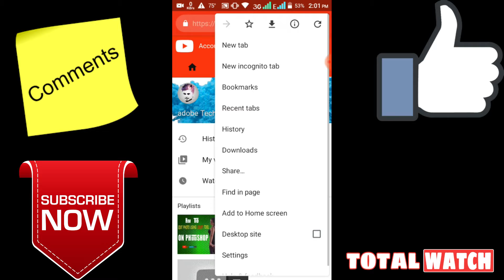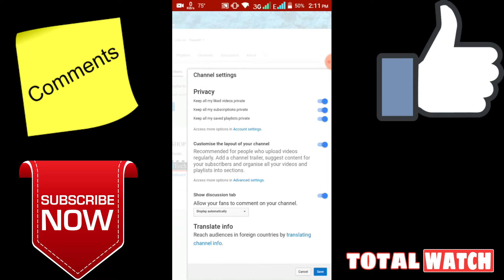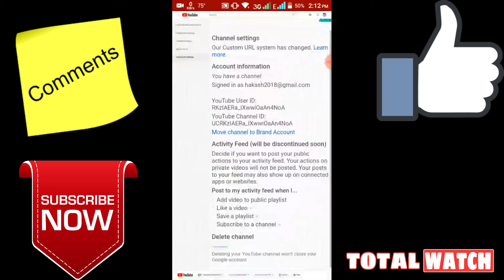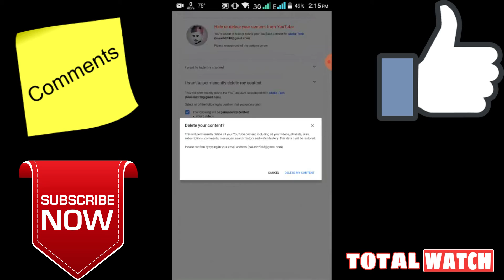How to delete the YouTube channel with the mobile ।। মোবাইল দিয়ে কিভাবে ইউটিউব চেনেল ডিলিট করবেন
How to permanent delete the YouTube channel with the mobile ।। মোবাইল দিয়ে কিভাবে ইউটিউব চেনেল ডিলিট করবেন ।। TOTAL WATCH

This trick is trully 100% working.
So this video is only make for you.You can solve your problem, So what are you waiting for? see this video and i hope this trick will really helpfull for you.